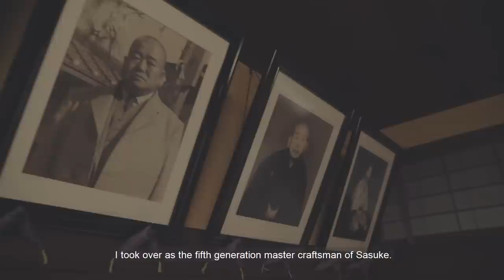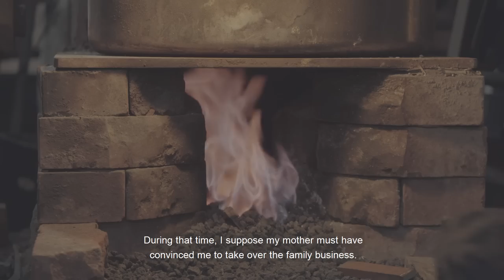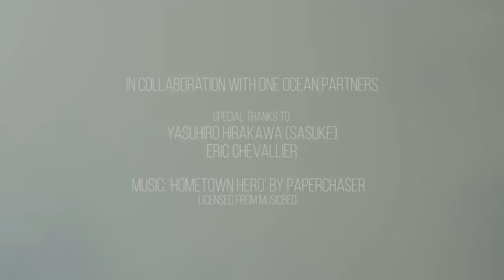‘The Reluctant Master’: Sasuke 佐助 - famous Japanese blacksmith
Sasuke is one of Japan's most esteemed and legendary blacksmith brands from Sakai City in Osaka. Helmed by master 65-year-old Yasuhiro Hirakawa, his blacksmithing tradition can be traced back 22 generations to when his predecessors crafted guns for Shogun warlords. Today, Sasuke has been crafting bespoke knives and gardening scissors for the past 5 generations since 1867. The most expensive item can fetch up to tens of thousands of dollars. In this film, I document Sasuke as he crafts one of his finest Hanabasami scissors forged from the finest steel in Japan.
Originally wanting to become a doctor in his youth, Hirakawa unwittingly took over the family business after his father passed away and is today one of the handful of remaining master blacksmiths.
Despite Sasuke's proud tradition, no suitable successor to continue the brand has been discovered yet, and Master Hirakawa will retire in about 5 years' time. Yet, rather risk tarnishing the Sasuke brand he would rather be the last master blacksmith than to pass the mantle to a lesser-skilled generation.
Special thanks to former apprentice Eric Chevallier of japonika.fr/

*Update: A lot of people are asking me whether Sasuke still takes apprentices. Short answer is I don't know - but to my knowledge he currently is not training anyone. You'll have to physically ask him yourself in Sakai City and of course speak Japanese.
'The Japanese Artisan Series' is a non-commercial project by Edwin Lee (Hong Kong) in collaboration with One Ocean Partners (Singapore). It focuses on documenting little-known but highly skilled artisans and tradespeople across Japan centering on themes of tradition and succession. With Japan's ageing population, low birth rate and reluctance of young workers to enter such niche industries, these people's traditional skills are in danger of being lost.

Gear talk:
Sony a6300 Slog2
Sony Zeiss 24-70mm f4 / Sony Zeiss 12mm f2.8 / Zeiss ZF 50mm f1.4 / Nikon 100mm f2.8
Beholder DS1 gimbal